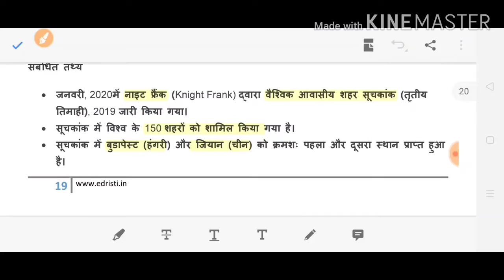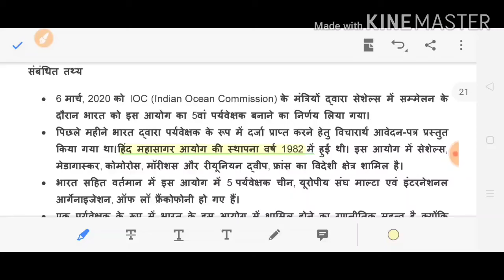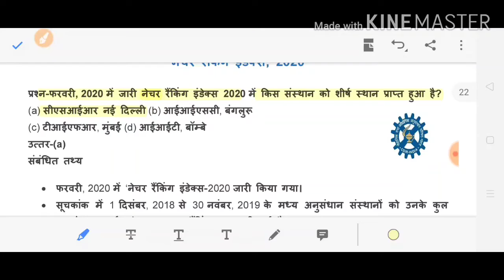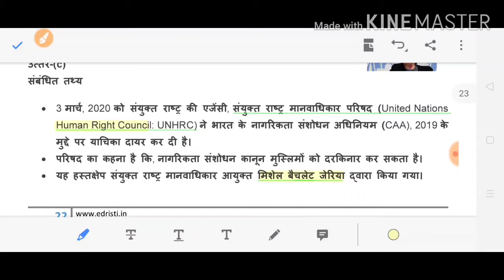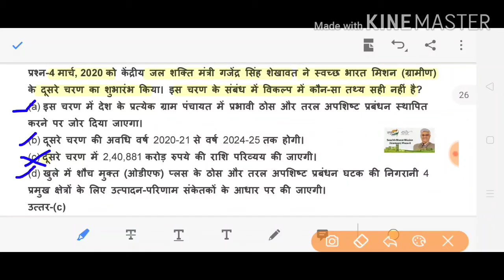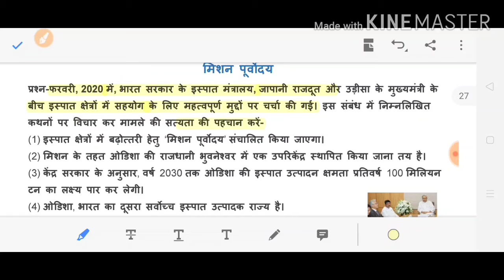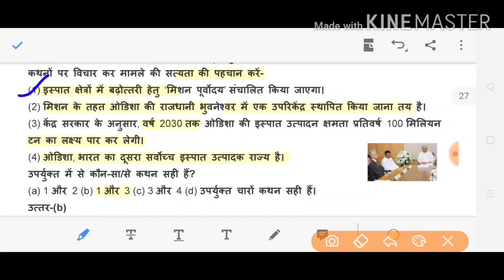affairs 2020 April by examstudy exy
edristi magine